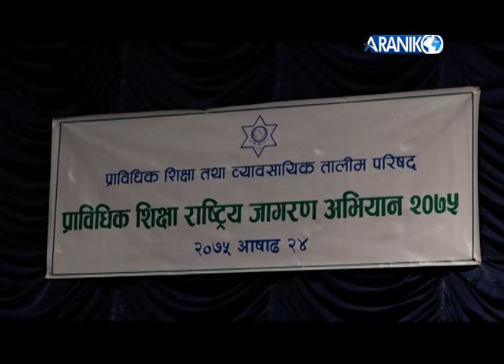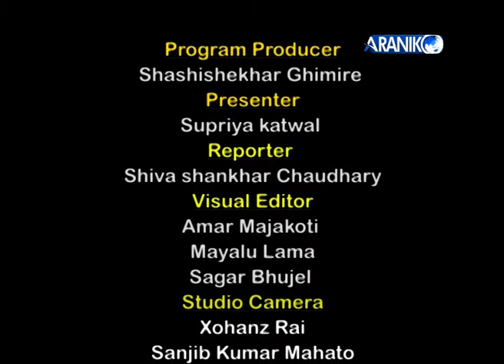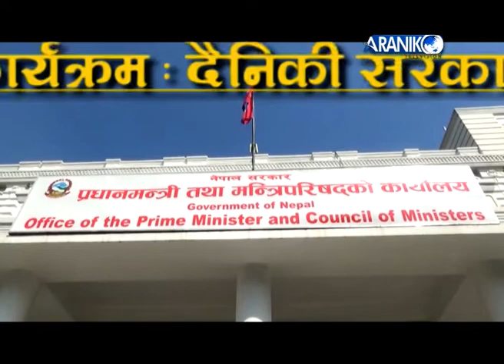सरकारका मन्त्रीहरु के भन्छन् हेनुस्